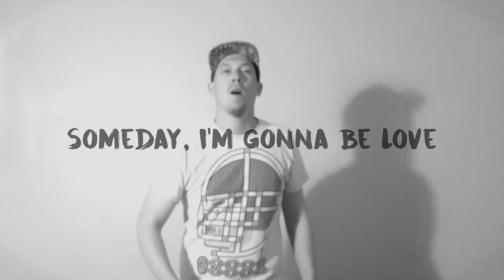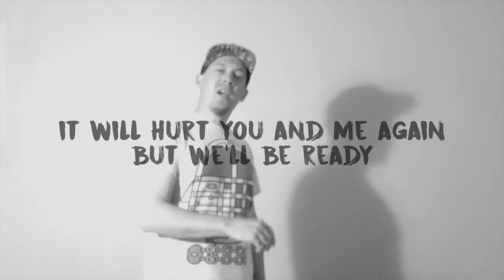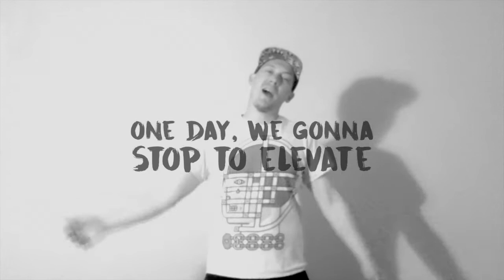The Patient - Horus Song (Official Video)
Directed by The Patient

Song produced by The Patient